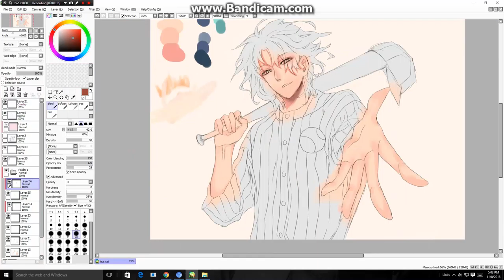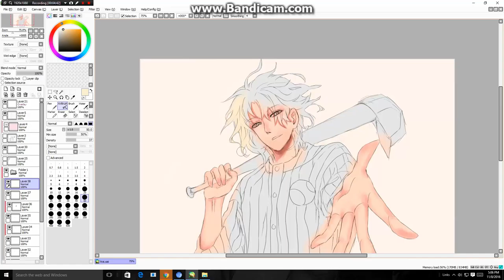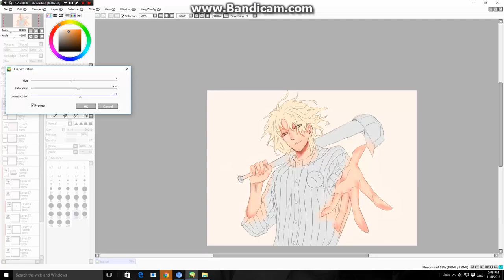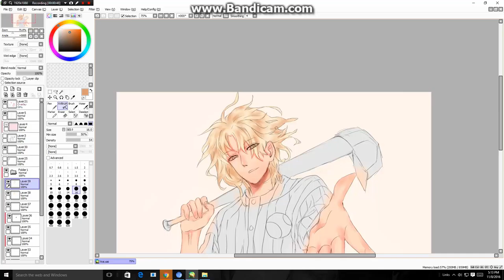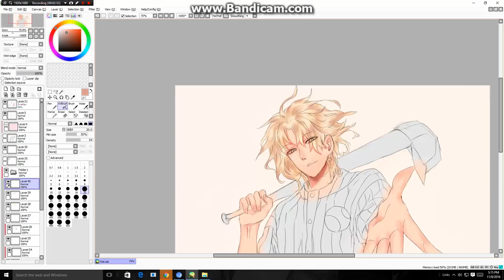Baseball Boy painting process (slow) part 1